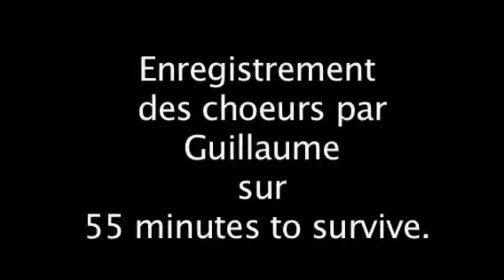NME record 55 minutes to survive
Guillaume qui enregistre les choeurs pour l'EP de No More Excuses.